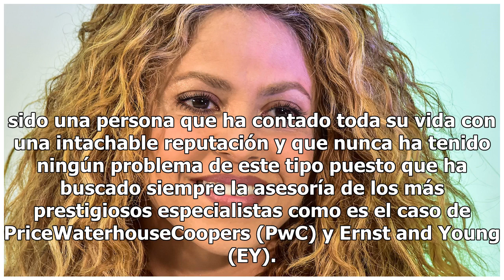La defensa de Shakira, acusada de fraude fiscal, en 8 puntos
Contrario a lo que dice la Fiscalía, Shakira a través de sus asesores fiscales de EY ha colaborado con la agencia y presentado toda la información de forma clara y transparente con el fin de estipular las cuotas. Es más, la misma artista se ofreció a declarar, y se le declinó este derecho fundamenta...